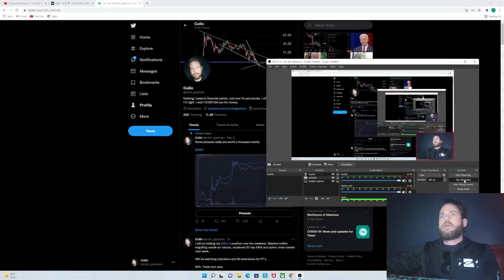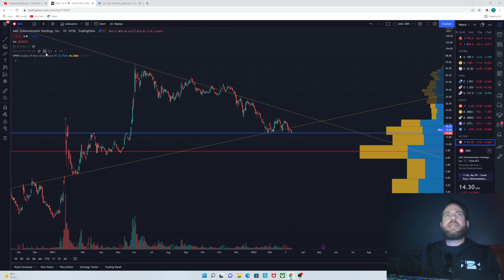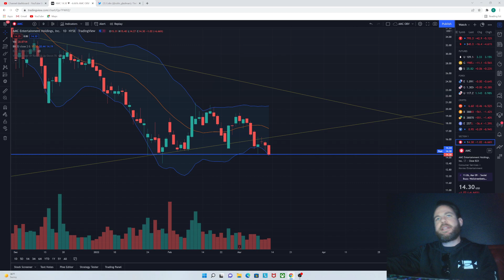AMC - Boring consolidation. PAYtience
Let's take a look at this week and what happened.